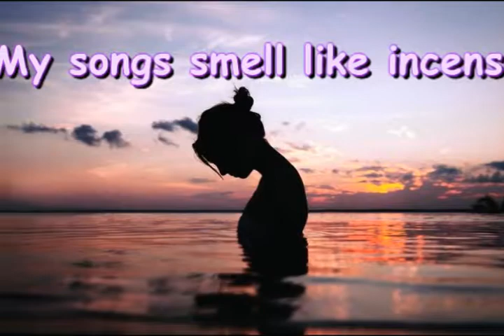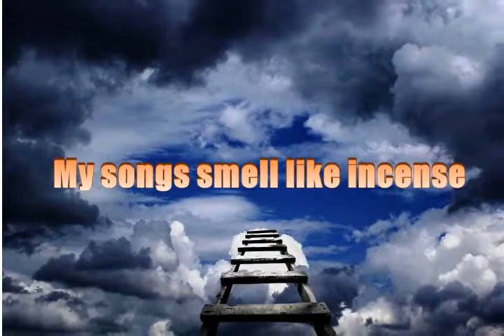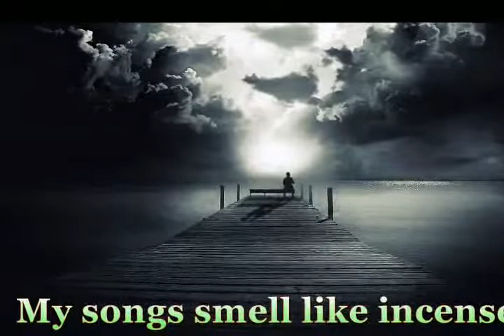Мои песни пахнут ладаном Майский Жук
Мои песни пахнут ладаном

Смысл невнятен... слов вуаль...
Вы сказали, что так Вам надо,
Мне Вас немного жаль
По витой и странной лестнице
В канделябрах прямо в рай
  mandoline & guitar
Вы моей отныне вестницей
Стали, выбравшись за край
Все как прежде… Вы приходите
И мы пьем в гостиной чай
Только больше не находите
Вы в словах моих печаль
  guitar
Слов вуаль теперь пытается
Чуть коснуться Ваших плеч,
Но у них не получается
И струится наша речь
Чуть касаясь только краешка
Одиночества Души
И твердит мне что-то «знаешь-ка»
Песен больше не пиши
Песен больше не пиши, песен больше не пиши
  guitar solo
Пусть, что было, то останется
И по лестнице из Слов,
Когда быть одной отчается,
Вновь вернется в мир Любовь…
  guitar solo

3 августа 2019 из альбома "Александр Александров Яр"